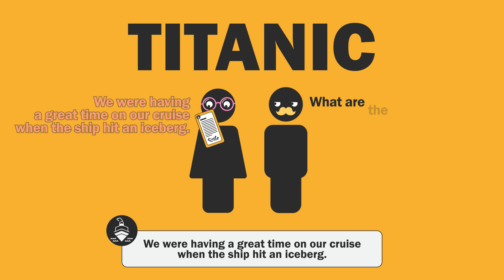TELL ME MORE - EN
TELL ME MORE is a wacky creative coop game.

Together you will have to find your own right answers before you even know the questions.

How is it possible? It’s up to you to imagine it!